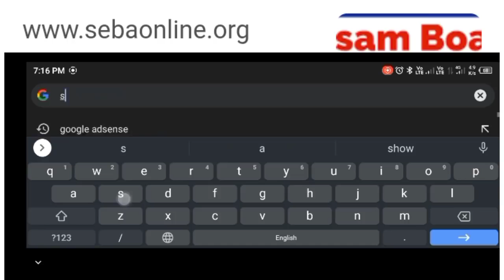Hslc exm routine 2022! mizanur vlogs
,,,,,,,,,,,,Kyward,,,,,,,,,,,,,
Assamese video.
Assamese funny video.
Assamese vlog.
Dimpu bruah new video.
,,,,,,,,,,,Thanks,,,,,,,,